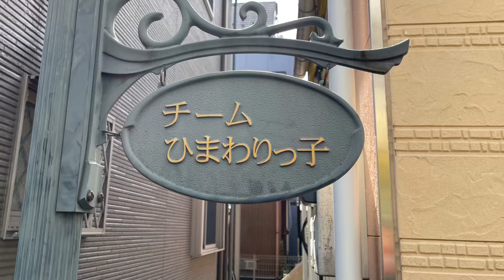【ひまわりっ子レッスン 105】ダウン症・自閉症・発達障害の子供達によるダンスレッスン。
毎週土曜日、東京の曳舟にて知的障害児の子供達とタップダンスとジャズダンスのレッスンをしています。子供達との楽しいダンスレッスンをご覧ください。

子供達は本当に純粋な心を持ち、一緒懸命にダンスに取り組んでいます。
毎回基本を繰り返し繰り返し丁寧に指導して発表に向けてレッスンを楽しんでいます！

新規生徒は随時募集していますので興味のある方は是非ご連絡ください。